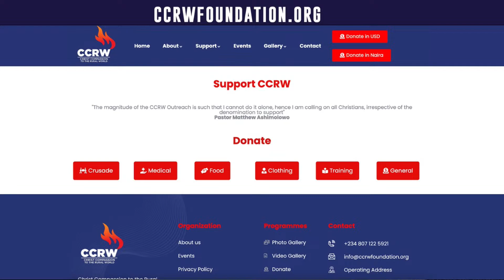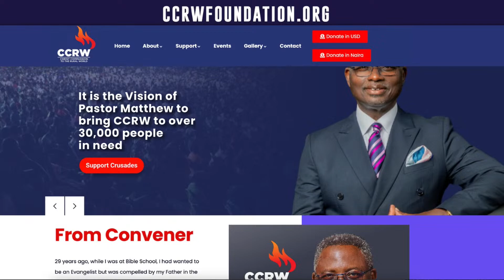Morning Glow with Matthew Ashimolowo | Possessing The Land - 5 | 09-10-2023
Welcome to Morning Glow
October - Month of Multiplied Grace
For out of His fullness [the superabundance of His grace and truth] we have all received grace upon grace [spiritual blessing upon spiritual blessing, favor upon favor, and gift heaped upon gift]…
John 1:16 Amplified Version
KNOW GOD
GIVING:
KICC REGULAR SERVICES:
IN PERSON SERVICE VENUES:
CONNECT:
FOOD BANK:
WATCH KICCTV
2023 The Year of Evident Progress